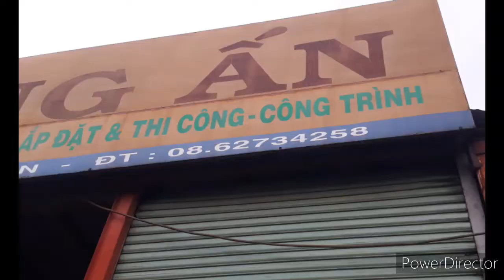đá hoa cương vừa nhập từ châu mỹ .châu âu.châu á giá cực sốc hàng cực kỳ đẹp .0395198099.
kênh tổng hợp các mẫu đá hoa cương rất hân hạnh chào đón mọi người.. mọi người xem kênh thấy hay nhớ like ủng hộ giúp đỡ cho kênh càng ngày càng phát triễn tốt nhé ! cảm ơn mọi người đã ủng hộ.